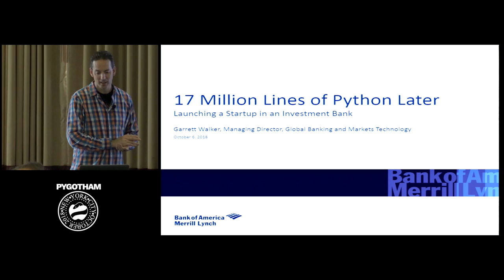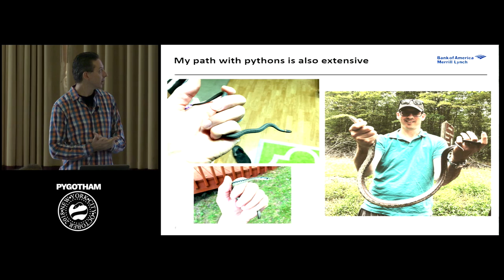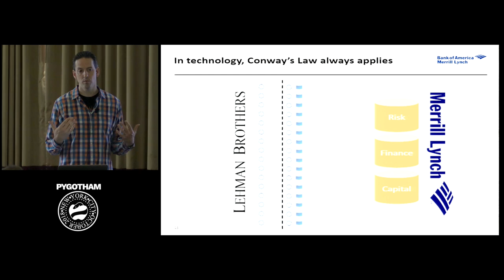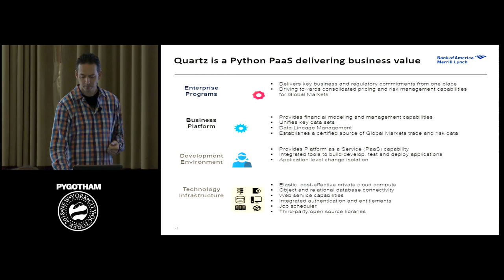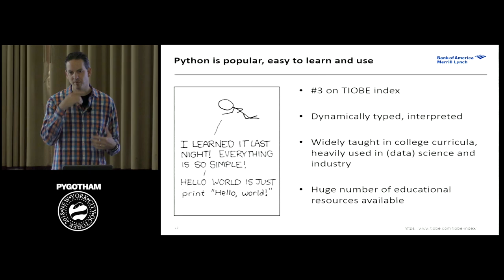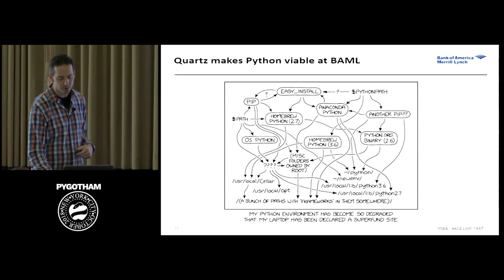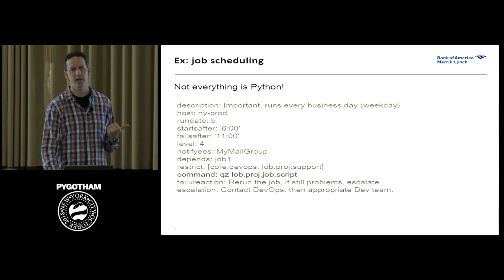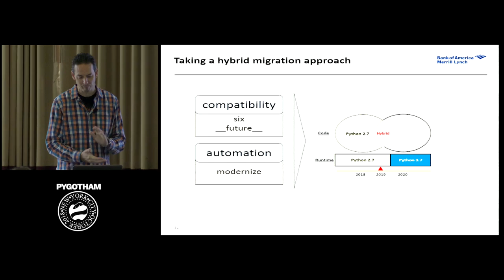Seventeen Million Lines of Python Later Launching a Startup in an Investment Bank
Speaker: Garrett Walker